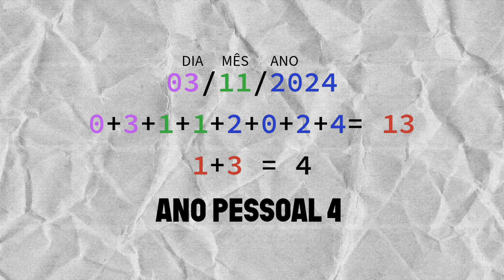SAIBA QUE COR USAR NO ANO NOVO DE ACORDO COM O SEU ANO PESSOAL! S2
Oi mores! Vídeo de hoje esta um pouquinho diferente, mas espero que gostem!

Um beijão!